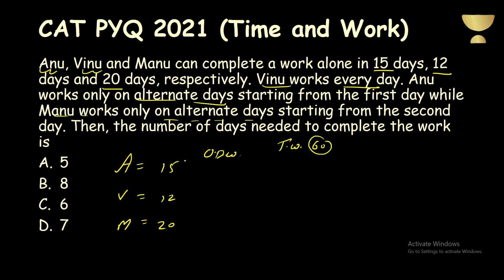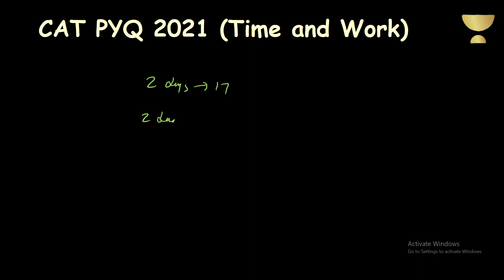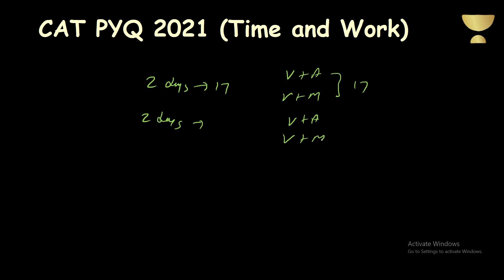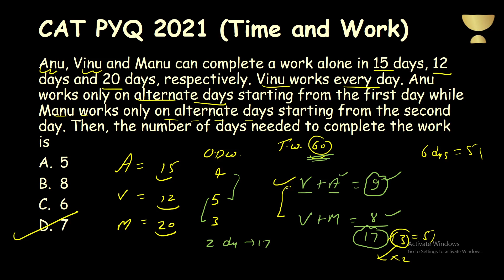CAT PYQs Solution with Pentab | CAT 2021 Time and Work | The 99 Percentile Club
Boost your CAT exam preparation with this series-  CAT PYQs Solution with Pentab. Dive into the world of competitive exams as we provide in-depth explanations, step-by-step approaches, and effective strategies to solve CAT Previous Year Questions (PYQs) . Enhance your problem-solving skills, master key concepts, and stay ahead of the competition

🟢 Important Updates

👩🏻‍🎓 55+ Unacademy toppers have made it to B,L,A,C,K,I & 80+ made it to Top MBA colleges👨🏻‍🎓

🔥 CAT Prodigy Scholarship Test is here 🔥